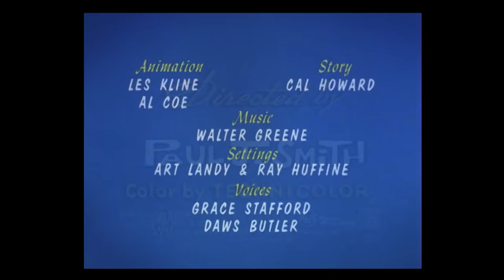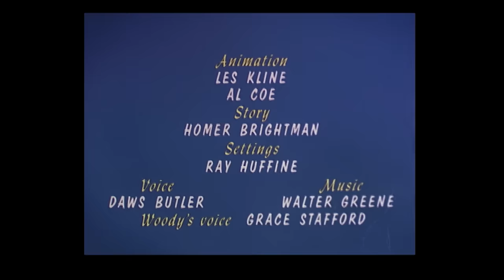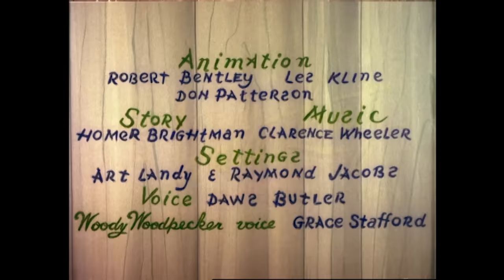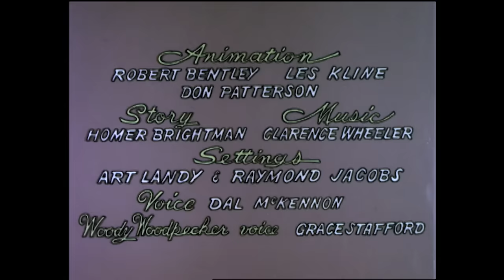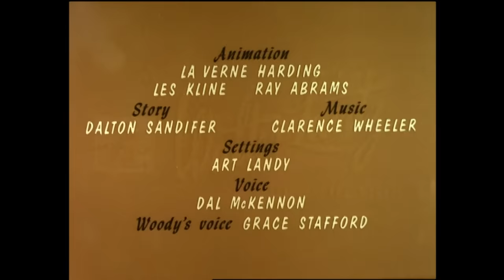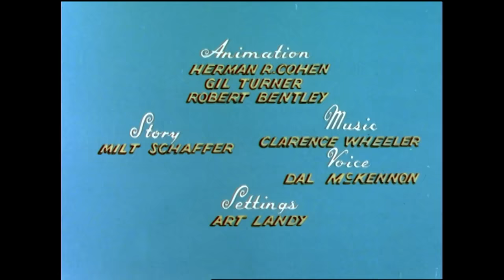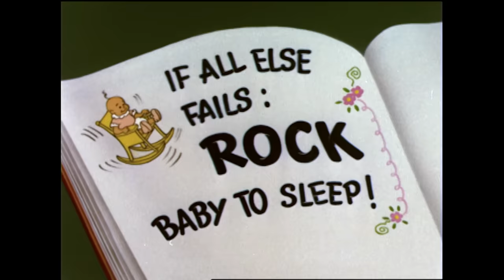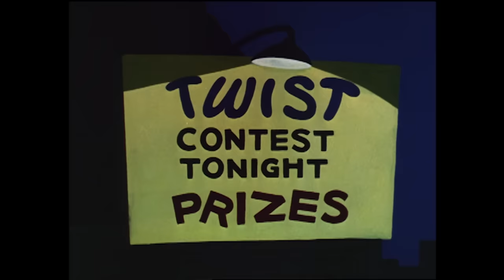This Tree is Off-Limits! | 2.5 Hours of Classic Episodes of Woody Woodpecker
Woody pecks at the olldeset tree in the park. The park caretaker is determined to stop Woody, and even talks to the trees to comfort them.